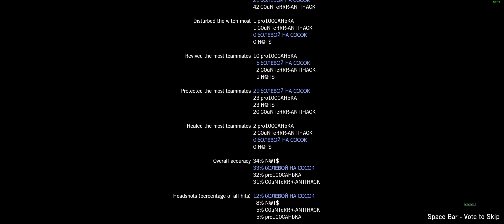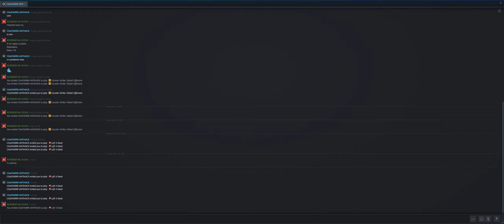Left 4 Dead Coop Campaign #1 | 2023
Campaign with friends.